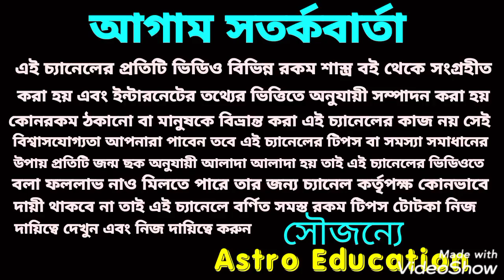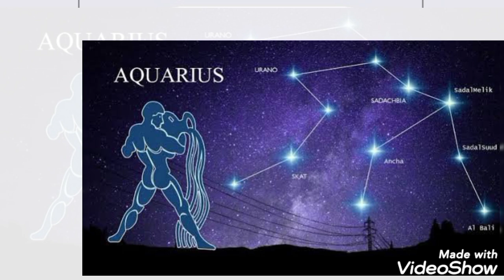কুম্ভ রাশির মাসিক রাশিফল! December 2020!